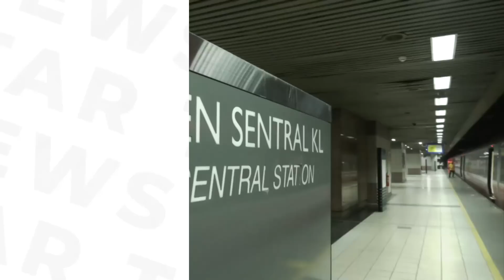Tickets for additional northbound ETS trains selling out fast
A total of 90% of 8,820 additional Electric Train Service (ETS) KL Sentral-Padang Besar and KL Sentral-Butterworth two-way tickets have been sold since March 24.

Transport Minister Anthony Loke said four additional trains were added due to high demand from the public after regular northbound tickets for ETS and Keretapi Tanah Melayu Berhad (KTMB) Intercity services from April 19 to 25 were sold out.